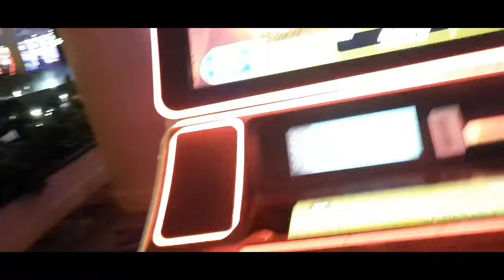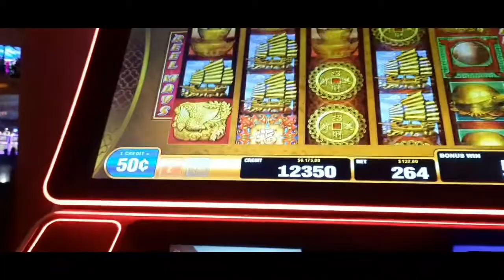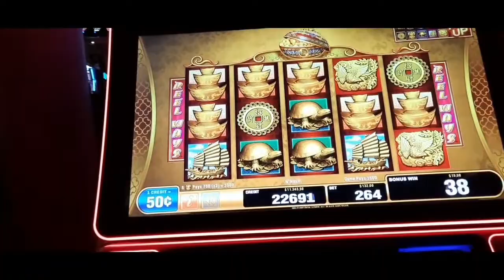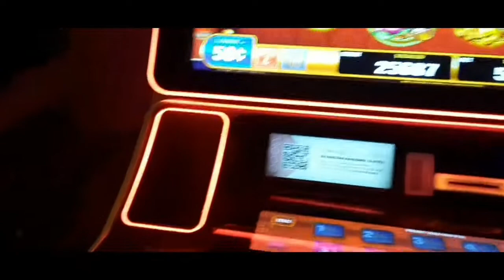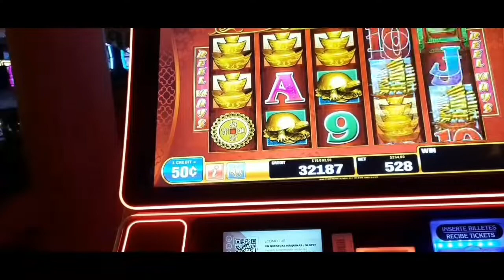🎎 88 Fortunes $132 bet Minor Jackpot and free games 🎎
88 fortunes apuesta de 264 credito x 50 centavos .Total apuesta de $132..Si te gustó el contenido regalame un like para ti es gratis, para mí es de gran ayuda 👍muchas gracias!                                             You Tube